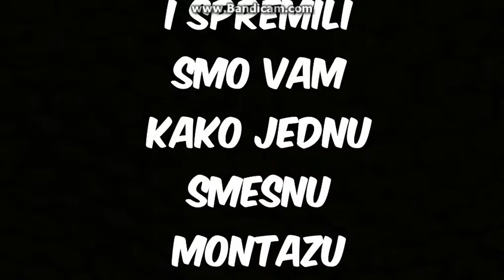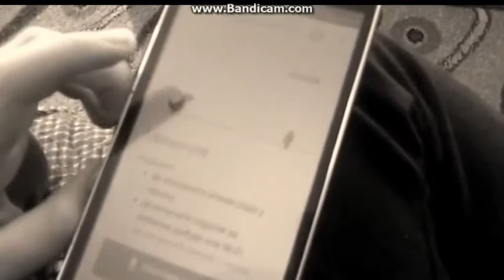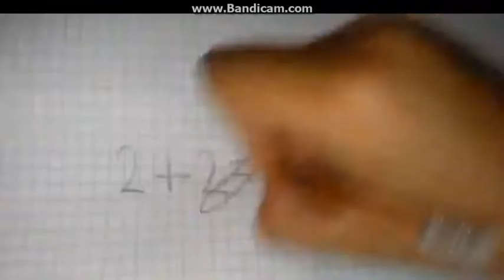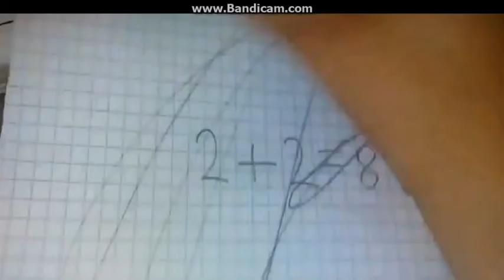SPECIAL ZA 70 SUBSCRIBERA !!!!!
ovaj video je trebalo jako dugo da se naprvai trebali smo da snimamo svaki dan za da uhvatimo snimak za 70 brojku ovo nama znaci puno i hvala vam svima sto ste se pretplatili na ovaj kanal !!!